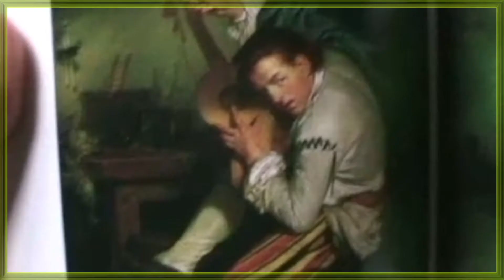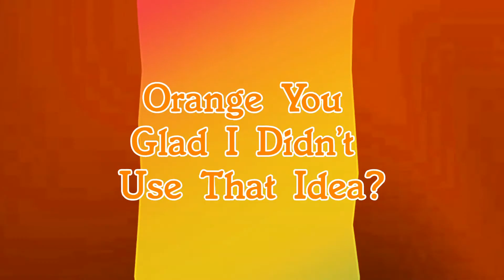Gwyneth Paltrow's New Product: Placebotin! (Rainbow Show)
In this episode, Ben does his favoritest thing: talk about celebrity gossip. He also appraises some priceless art, uses an abandoned video idea, and answers your questions.

Also he is me. Ben wrote this description. I should have said "I" the whole time, but I committed to third person too early on and couldn't go back. I'm sorry. I've failed you and my family.